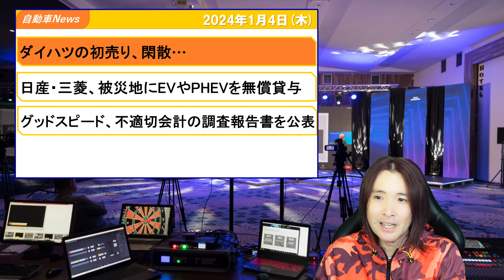【第439回】ビッグモーター 社名変更の可能性大、当番組のマスコット発表、他